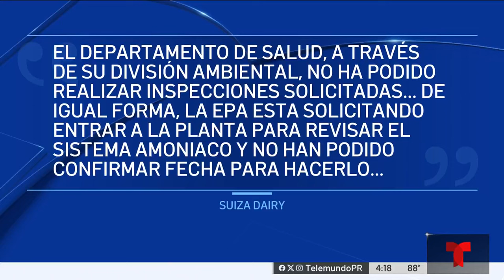Sindicato de Suiza Dairy dice que no permitirá rompehuelgas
La unión irá a los tribunales para apelar decisión del juez Anthony Cuevas.